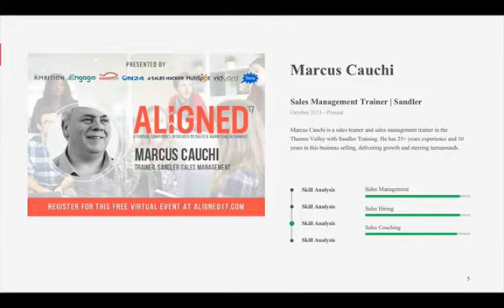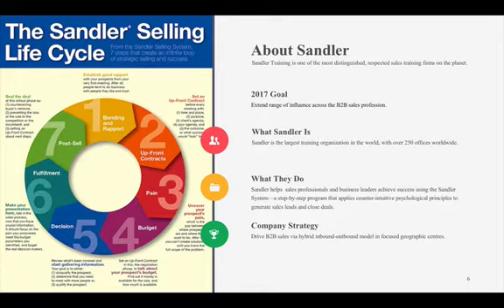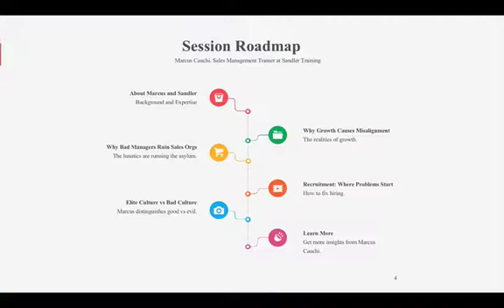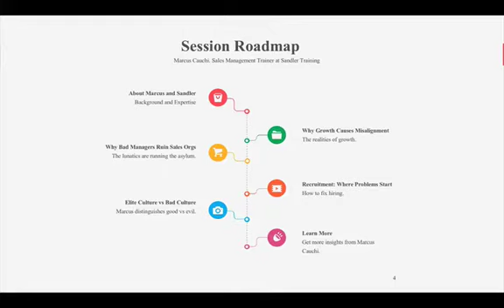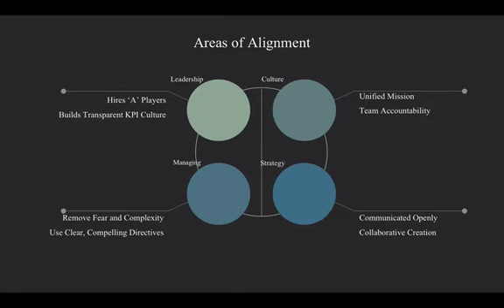Aligned 2017: Sandler Sales Management Trainer Marcus Cauchi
Sr. Sales Management Trainer Marcus Cauchi explains the keys to sales organizational alignment in this presentation from Aligned 2017. Watch all 50 stories of B2B alignment